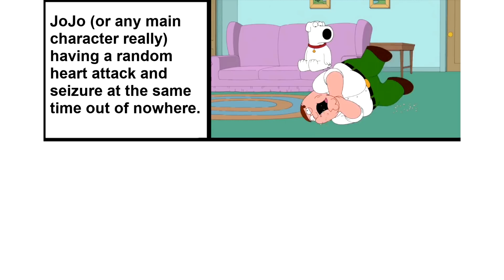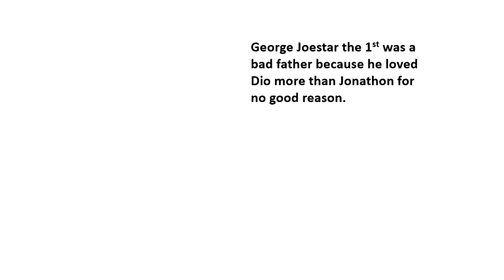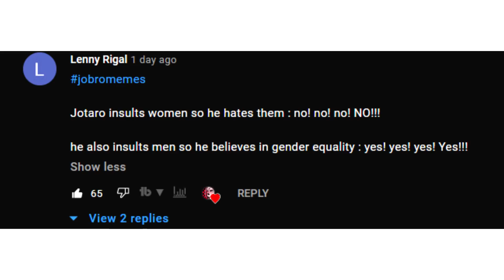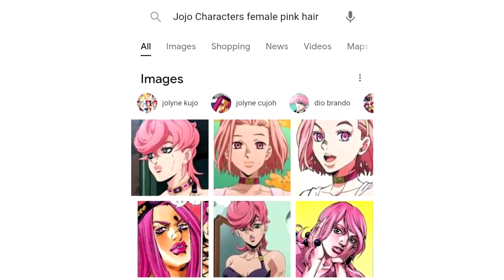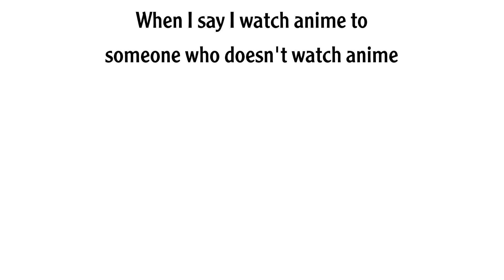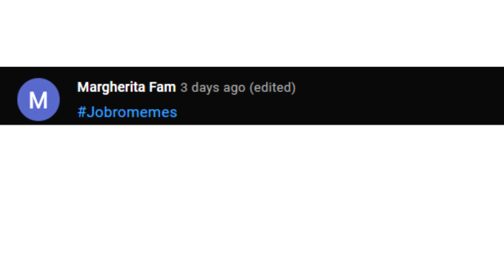How To Easily Defeat Diavolo | JoJo Memes Are Making Dreams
Without requiem ofc its a speedrun strat i taught ya ;).